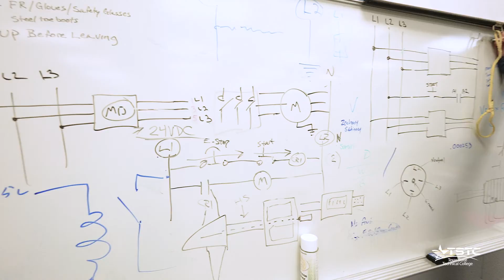Check Out TSTC's Electromechanical Technology!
Combine your interest in computers and electronics with our Electromechanical Technology program. These applications are used to run the systems and machines that power many industries. You can find job opportunities in utilities, manufacturing, production, automation and even oil and gas.